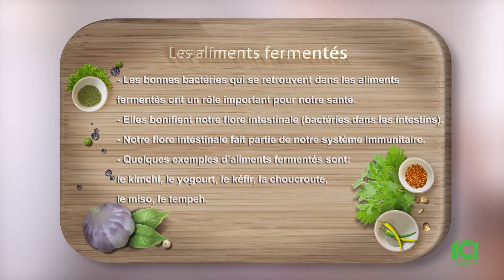Mixe-Moi Ça - Les aliments fermentés - Florence Sydney, diététiste-nutritionniste